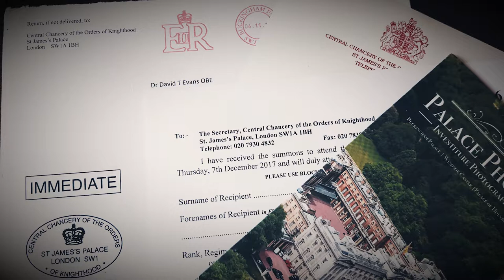HIV course introduction 2019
University of Greenwich HIV course, at levels 6 & 7 (OMED 1145 / OMED 1335). Module Leader's welcome and introduction